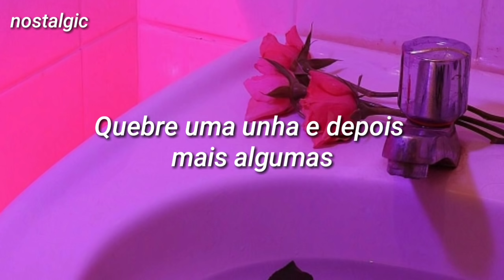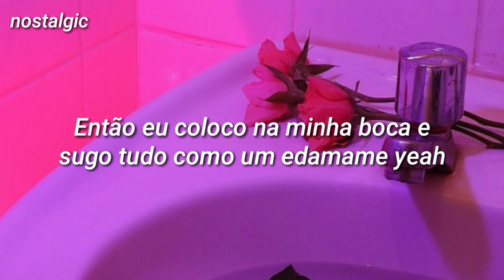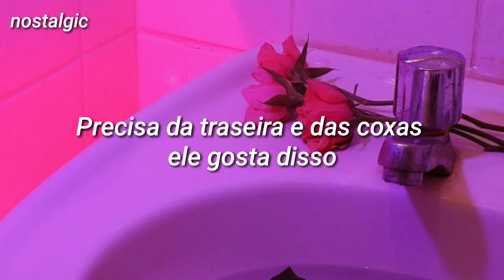Doja Cat - Juicy ( tradução/legendado)